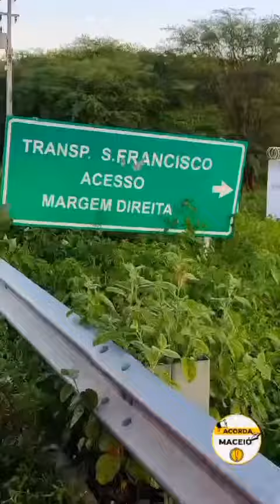Barragem do Rio São Francisco, no Ceará, encontra-se desligada novamente durante o governo Lula